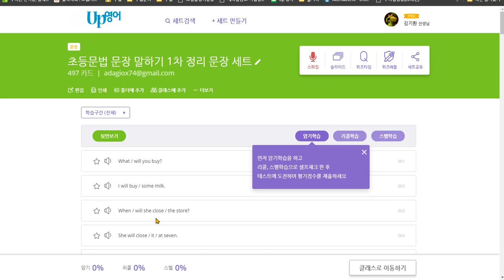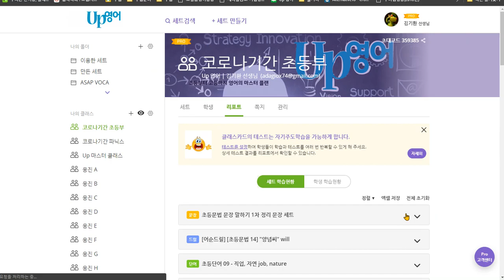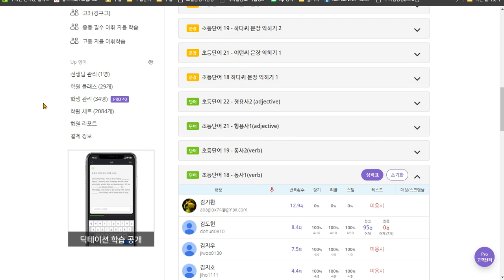백민준 2020 07 10 다시 1